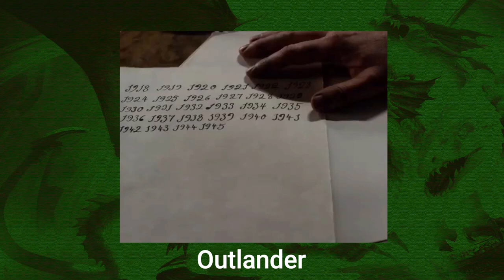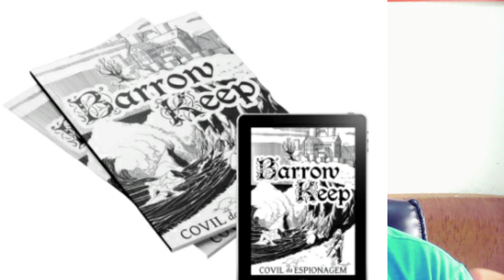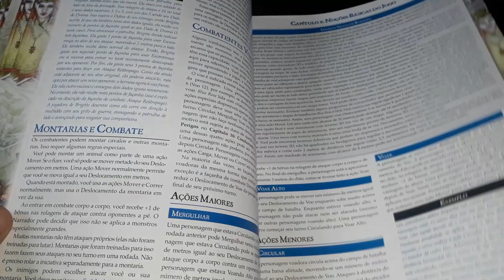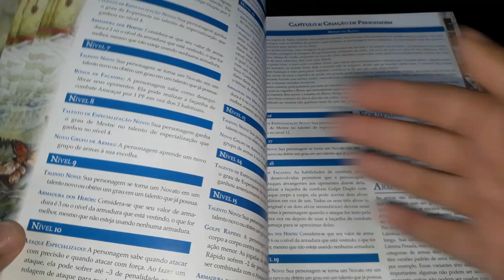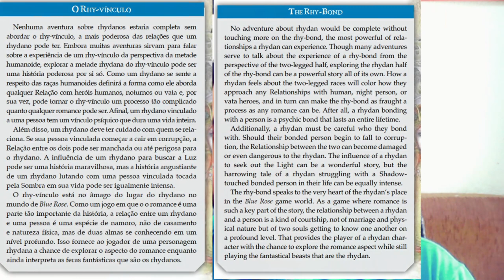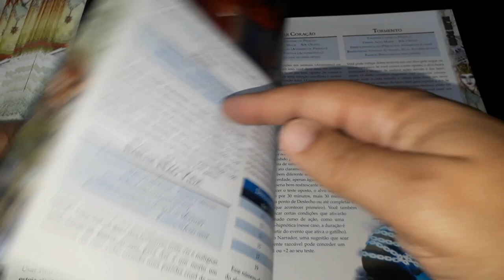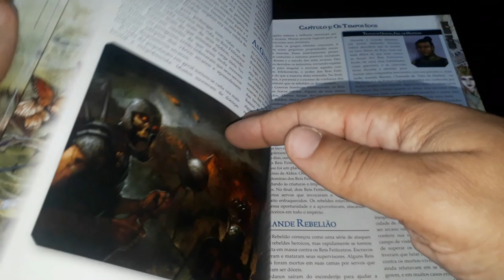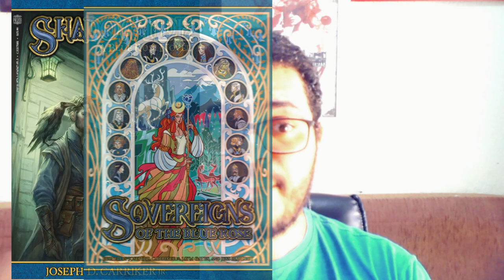Resenha do Mestre: Blue Rose RPG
Olá pessoal! No vídeo de hoje vamos fazer uma resenha sobre o Blue Rose RPG.

Link para a loja da Caramelo Jogos pra comprar o Barrow Keep: Covil da Espionagem

Links para os livros de Blue Rose disponíveis na Amazon (comprando por lá vocês nos ajuda bastante!).
- Blue Rose (em português)
- Shadowscapes Tarô - Fuga das Sombras (Tarô ilustrado pela artista da capa indicado no livro)
- Six of Cups: A Blue Rose RPG Adventure Anthology (em inglês)
- Blue Rose Rpg: Aldis City of the Blue Rose Source Book (em inglês)
- Blue Rose RPG Envoys to the Mount (em inglês)
- Blue Rose: RPG Six of Swords (em inglês)
- Blue Rose: RPG Narrator's Kit (em inglês)
- For Hart and Queen: A Blue Rose Anthology (e-book para Kindle) (em inglês)
- Dragon Age RPG (em português)
- The Expanse RPG (em português)